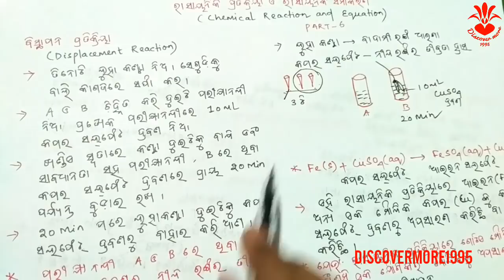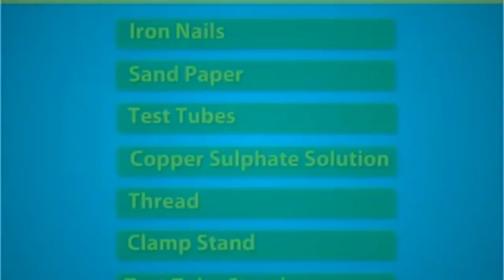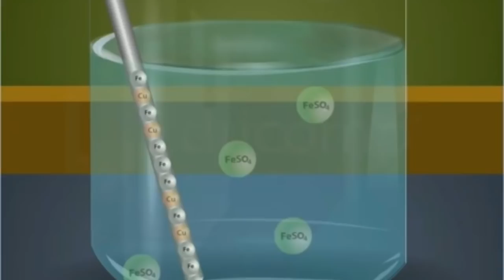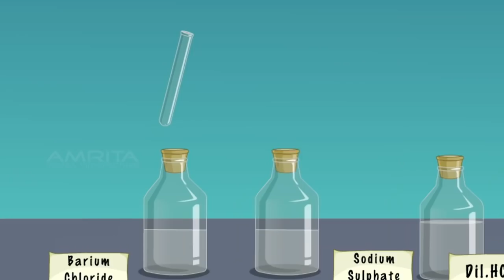DISPLACEMENT AND DOUBLE DISPLACEMENT REACTION